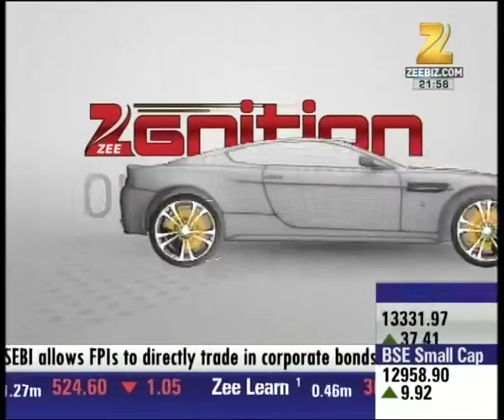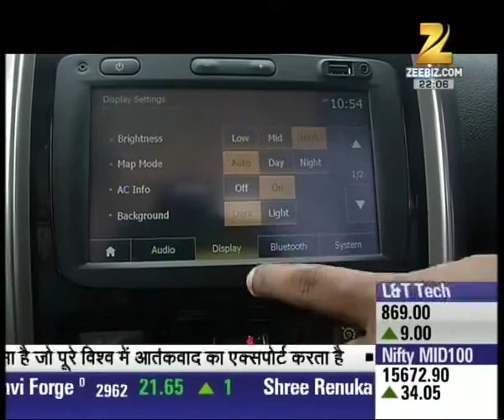Zeegnition | Value for money car from compact SUV section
Value for money car from compact SUV section. Watch complete news story of Zeegnitionfor getting detailed updates!